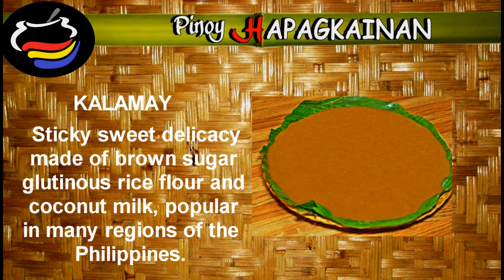Pinoy Hapagkainan KALAMAY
For complete recipe, follow the link below;